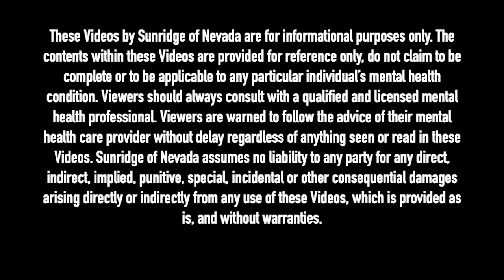THERAPIST BREAKS DOWN EARL SWEATSHIRT'S SONG 'PLAYING POSSUM'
Licensed Clinical Social Worker Bruce Mufson breaks down Earl Sweatshirt's song 'Playing Possum'.

BITCOIN
BTC Wallet - 1F6PzXHKYC4BgKesEai2BqaqfgQcgCZMqj